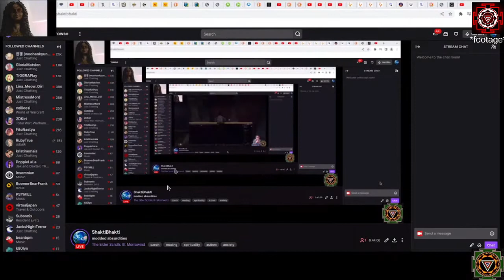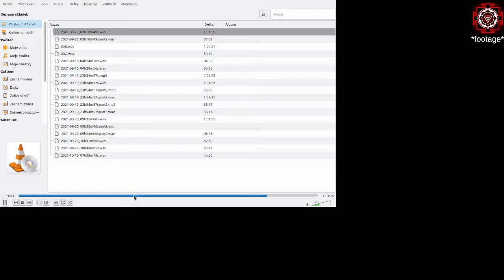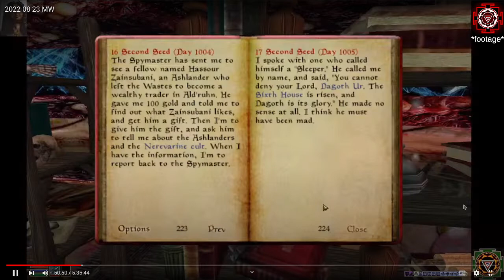Let's Play Morrowind: Zombie Apocalypse - 04 - Levelling up